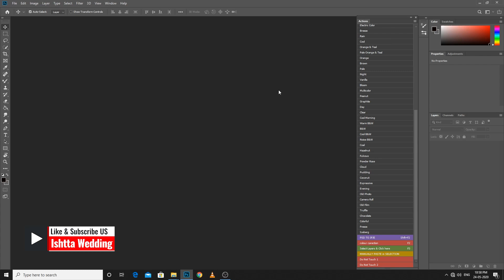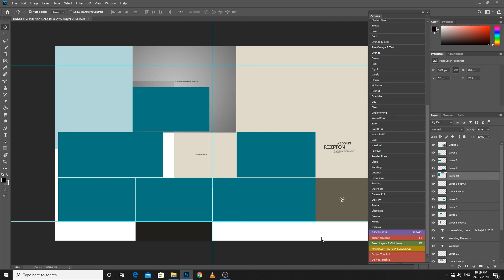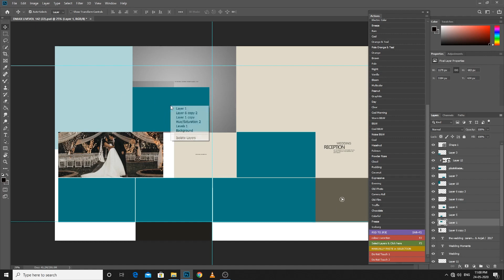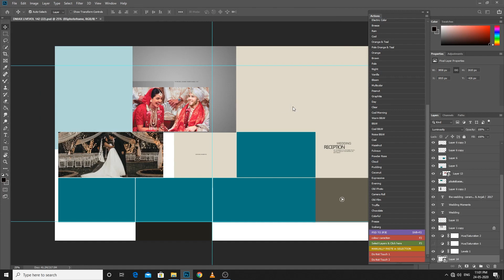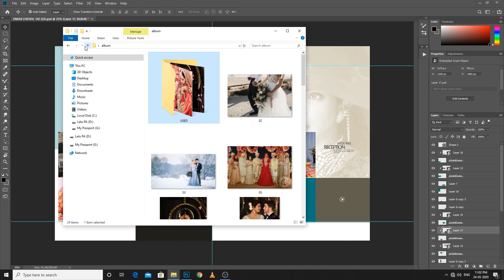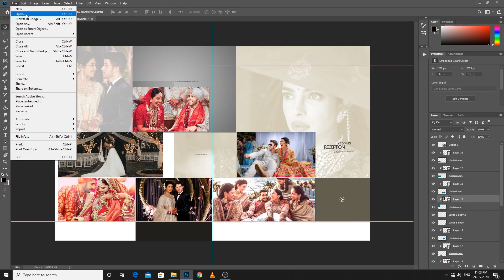Album Making || Photoshop Action ||Automatic Album Designing || 2020 || Malayalam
Album Making || Photoshop Action ||Automatic Album Designing || 2020 ||
Malayalam
i have explained how to create album easy